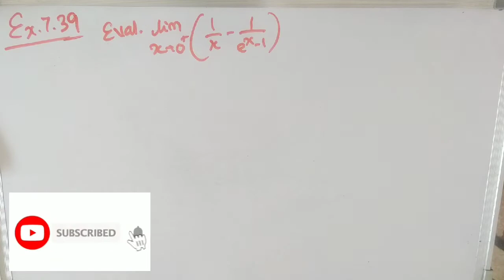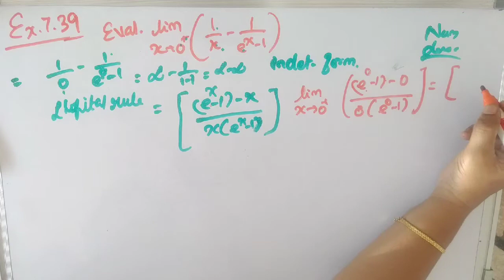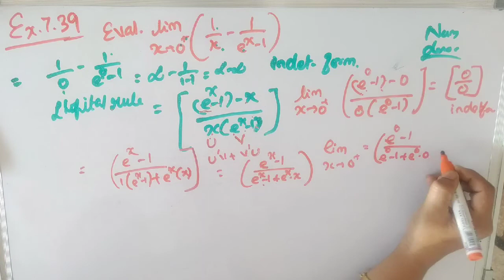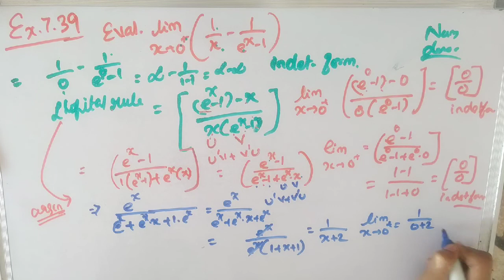12th STD | Tamilnadu New syllabus Maths| Example 7.39| Application of Differential Calculus | Day 77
Hi everyone,
 Chapter -7
Exercise 7.5
 Example 7.39

In this video   Example 7.39 from the chapter  Application of Differential Calculus  of class 12 Samacheer Syllabus is explained clearly.

12th Std Tamilnadu State Board  Syllabus maths
12th Std Samacheer Syllabus maths
12th Std  Maths  Application of Differential Calculus
12th Std maths Application of Differential Calculus   Exercise 7.5
12th Std  Maths samacheer chapter 7
12th Std Maths Tamilnadu State Board  Syllabus Application of Differential Calculus
12th Std  Tamilnadu State Board  Syllabus Maths Exercise 7.5

7.1 Introduction
7.2 Meaning of Derivative
7.3 Mean Value Theorem
7.4 Series Expansions
7.5 Indeterminate Forms
7.6 Applications of First Derivative
7.7 Applications of Second Derivativ
7.8 Applications in Optimization
7.9 Symmetry and Asymptotes
7.10 Sketching of Curves